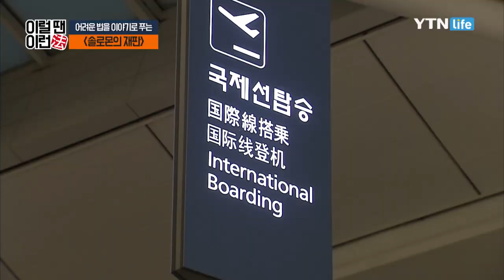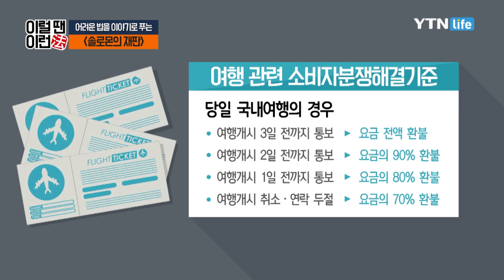- 5일 전 여행 취소 환불 가능할까? / YTN 라이프